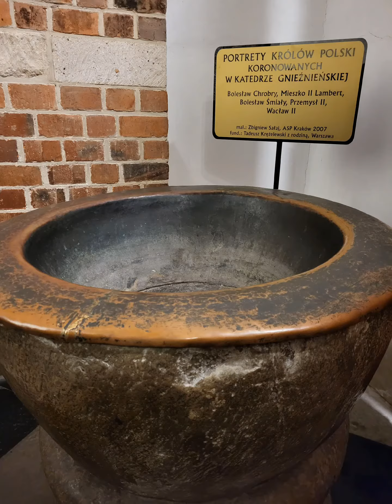SP Choceń - Wycieczka klasy 2b do Gniezna [22.11.2022]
Dnia 22 listopada 2022r. odbyła się wycieczka do najstarszej stolicy Polski- GNIEZNA. Zwiedzaliśmy  KATEDRĘ- najcenniejszy zabytek Gniezna. Pani przewodnik opowiedziała nam historię Drzwi Gnieźnieńskich. Następnym etapem naszej wyprawy było zwiedzanie FABRYKI BOMBEK. Uczestniczyliśmy w warsztatach plastyczno- technicznych dekorowania bombek świątecznych. Zakupiliśmy dla naszych najbliższych drobne upominki. Po posiłku w McDonald’s wróciliśmy pełni wrażeń , uśmiechnięci - planując kolejny wyjazd wycieczkowy. Dziękujemy Rodzicom za pomoc w zorganizowaniu  wycieczki.

facebook: SP im. Janusza Korczaka w Choceniu